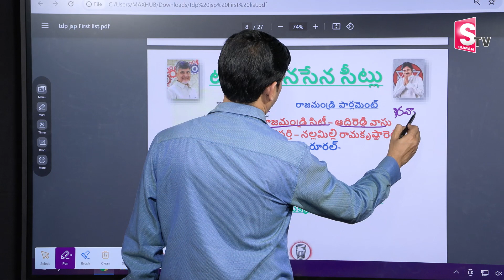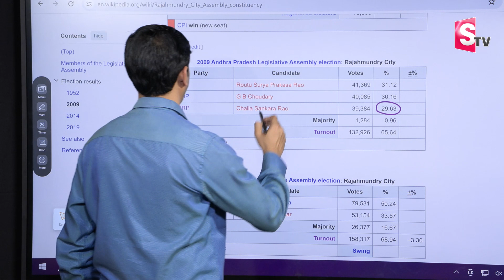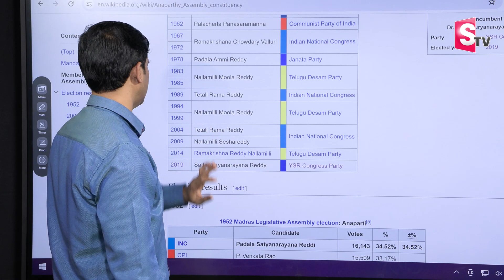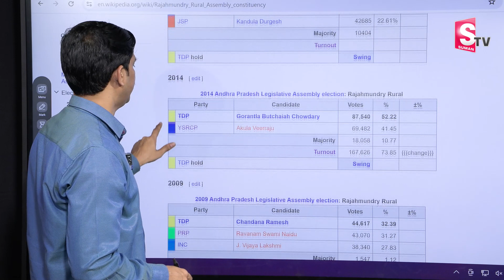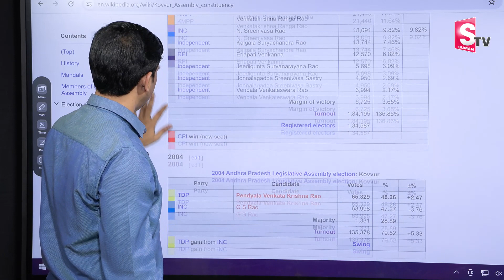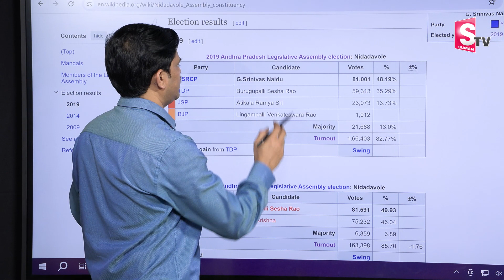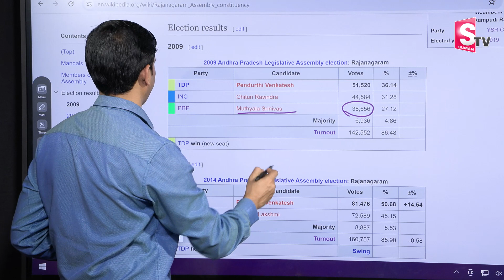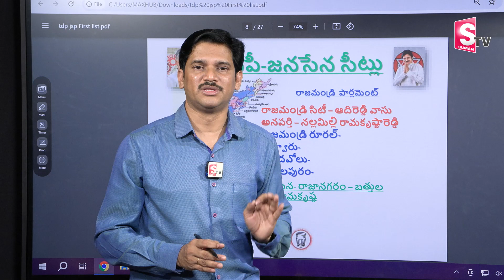SumanTV Chief Editor Keshav About TDP& Janasena Seats in Rajahmundry Lok Sabha Constituency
Watch► SumanTV Chief Editor Keshav About TDP& Janasena Seats in Rajahmundry  Lok Sabha Constituency | AP Politics @SumanTVNews